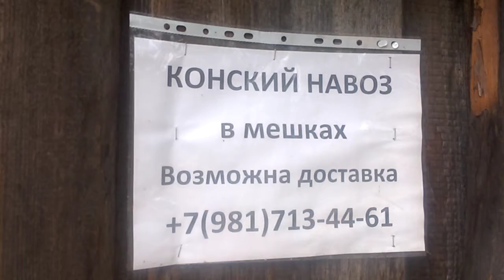WP 20170820 19 08 54 Pro